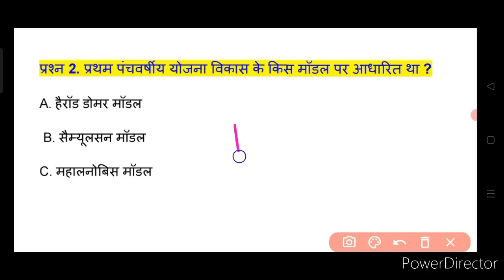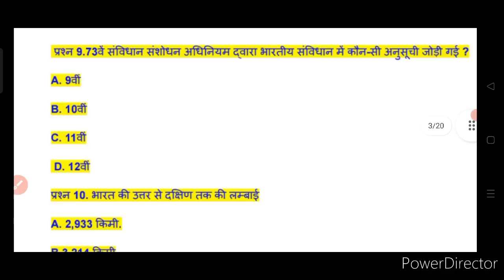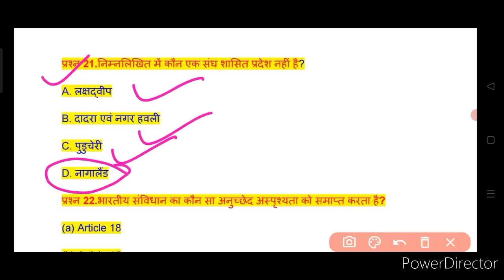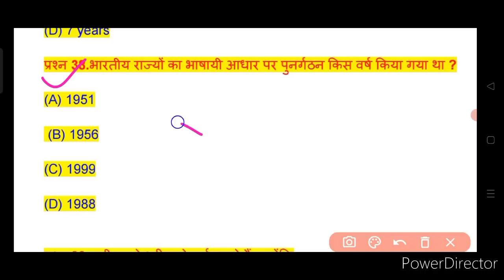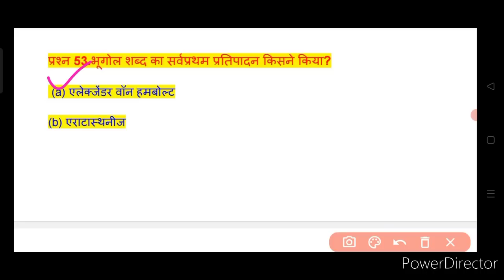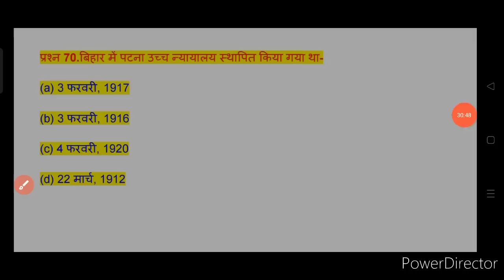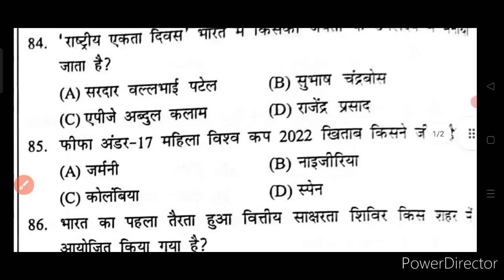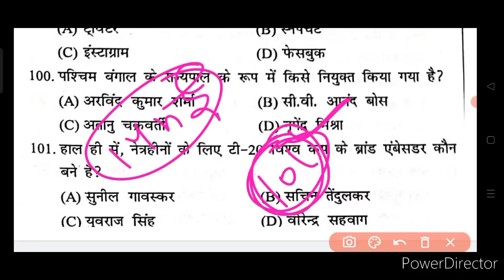Bihar police prohibition Constable Exam महा मैराथन Class | Bihar Madhya Nished Marathon Class 2023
नमस्कार दोस्तों.

Bihar prohibition constable Exam GK/Gs Prectice set|| बिहार पुलिस  मद्य निषेध परीक्षा 2023
इस वीडियो में हम लोग बिहार पुलिस मद्य निषेध
परीक्षा के लिए GK/GS के practice set को हल किया गया है जो कि बिल्कुल नए pettern पर आधारित है|

bihar prohibition constable 2023 bihar prohibition constable live test
bihar prohibition constable preparation bihar prohibition constable best topic
bihar prohibition constable class 2023 bihar prohibition constable syllabus
bihar prohibition constable constable
bihar prohibition constable study routine
bihar prohibition constable tips
bihar prohibition constable book

police vacancy kab aayega
bihar utpad sipahi practice set 2023
Bihar police Notification 2023
bihar police new vacancy kab aayega bihar

bihar madhya nished marathon class
bihar excise constable new batch
bihar madhya nished modal paper bihar 2023 excise constable question paper
bihar madh nished questions and answers
bihar madh nished exam date 2023
bihar madhya nished ka practice set Vijay sir
bihar madhya nished question paper
bihar police madhya nishedh gk gs
bihar madh nishedh previous year question paper
Bihar police questions 2023
bihar police new vacancy 2023
 bihar daroga practice set bihar police class
Bihar police gk Bihar police practice set
Bihar police gk gs Bihar police class
bihar police constable new vacancy set bihar police ka class
police constable practice set 2022,bihar police

bihar madhya nishedh bihar madhya nished question paper
bihar madhya nished practice set madh nished bihar police live class 2023,bihar
madhya nished gk madh nished bihar police
bihar madhya nished ka practice set
Bihar Madh nishedh vibhag 07 May 2023 all 100 questions
Bihar excise police question
Bihar excise constable exam date 2023
Bihar excise constable exam kab
Bihar madh nished exam kab
Bihar madh nished exam cutoff 2022 Bihar madh nished exam 2022
Bihar madh nished exam 2023
Csbc
Dail 112 new vacancy 2023
Bihar police question 2023 Bihar police gs
Bihar police class Bihar police constable previous year paper
Bihar Police New Vacancy 2023 Bihar Police Nai Bharti 2023 bihar police new bharti kab aayegi
Bihar Jila Police Vacancy 2023
Bihar Police Constable Recruitment 2023 Bihar police vacancy 2023

BiharPoliceMathClassesconstable previous year question paper 2022,bihar police constable important questions 2023
bihar police constable science question 2023
bihar police set practice 2023
bihar police question,prasad classes gk
quiz
bihar police constable 2023
bihar police constable mock test 2023
bihar police
new vacancy 2023 kab aayega